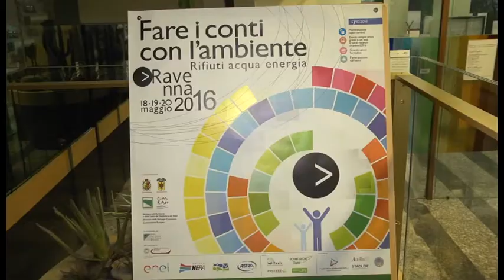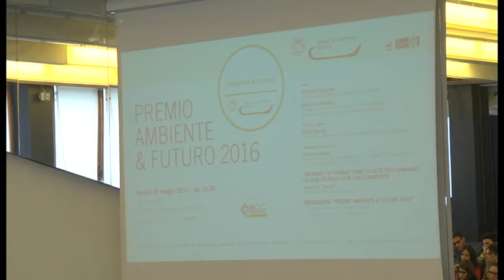RAVENNA: Premio Ambiente & Futuro 2016 - VIDEO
-Rispetto per l'ambiente e conseguente miglioramento della qualità della vita. Sono stati questi i fili conduttori del Premio Ambiente e Futuro 2016 che si è tenuto in mattinata a Ravenna